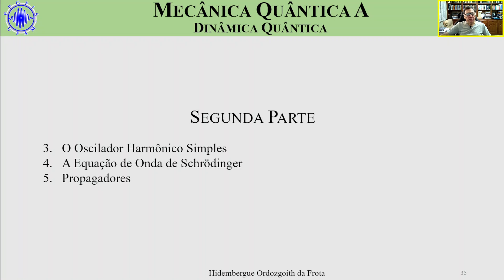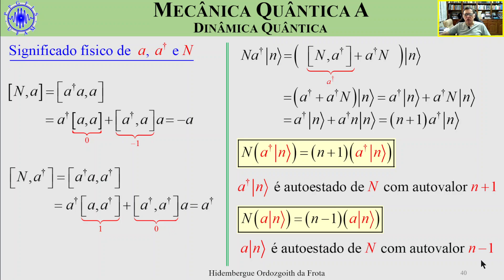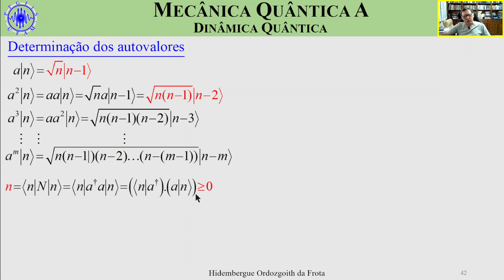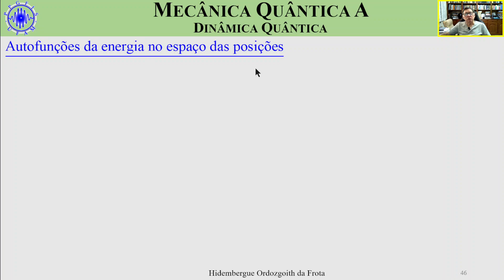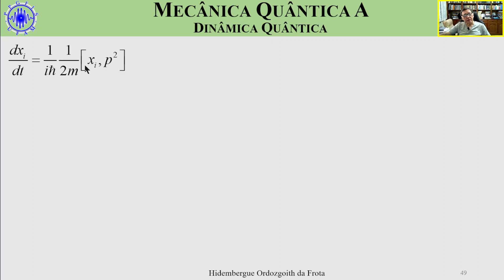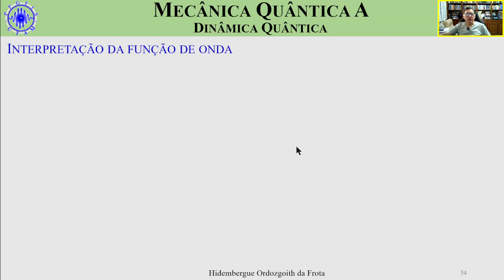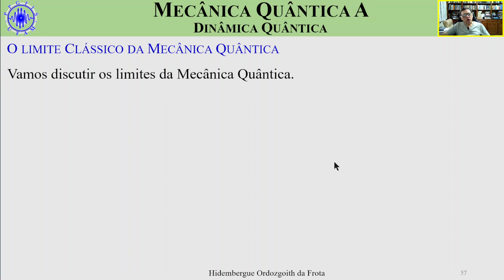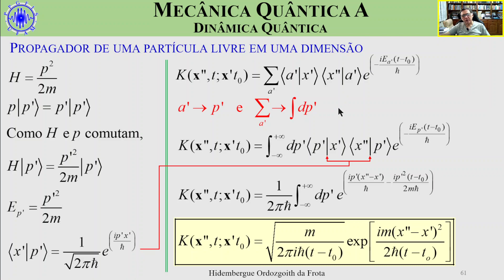Tópico 2 Dinâmica Quântica Parte II